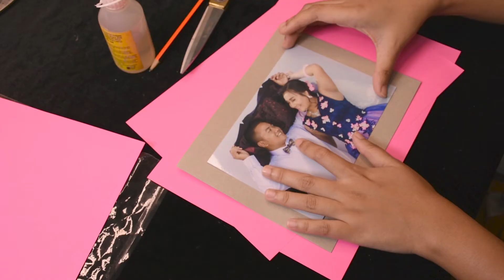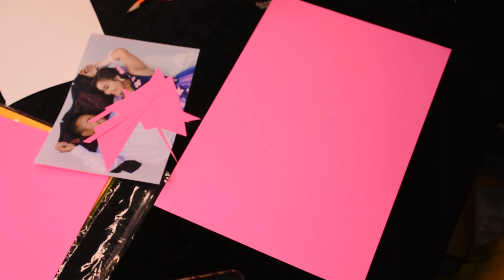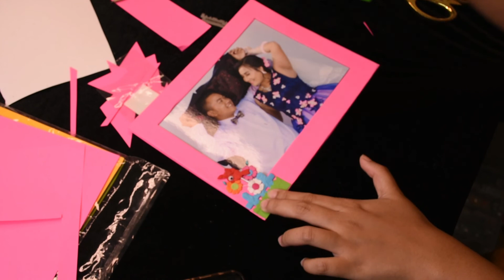DIY Photo Frame | Frame Ideas | How to make photo frame at home |Paper Crafts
ကျပ် 1500 ​တောင် မ​ကုန်ပဲ စလို့ရတဲ့ Handmade ​ဓါတ်ပုံ​ဘောင်လုပ်နည်း|
Photo Frame Diy Ideas